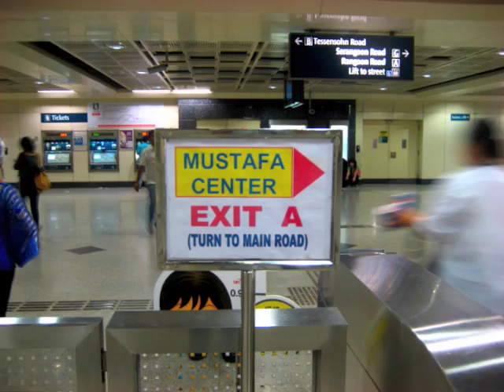Mustafa Center, Singapore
A night trip to Mustafa Shopping Center, Singapore. Open 24/7 the center is superbusy even at 2am, and it sells.. basically everything. Shoes? Wheelchairs? Shampoos? DVDs? Gold? Pots? An endless choice awaits for you..